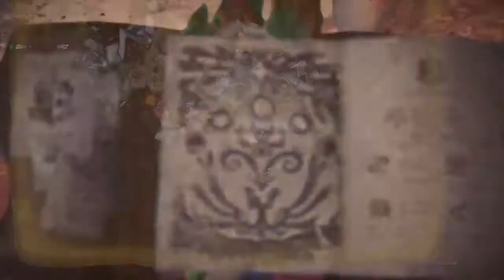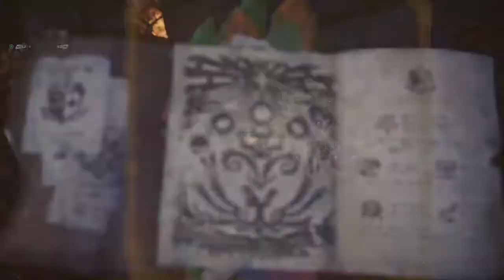[Monster Hunter World: Iceborne] Fatalis Special Assignments #3: Castle Schrade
Story:

Set Sail to the Fated Castle Schrade...

where they met their end fending off the black dragon...